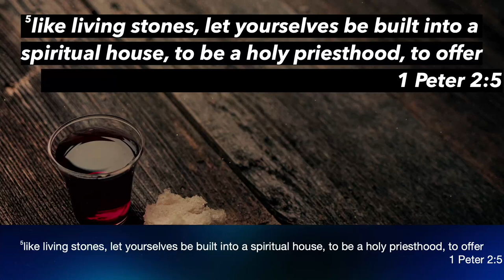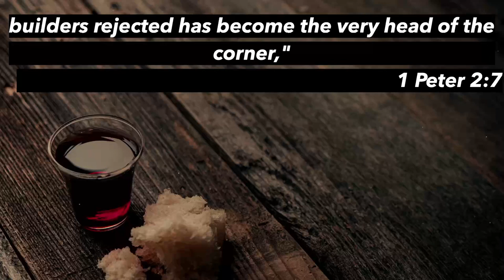Living Stones Amidst The Rubble by Pastor Michael McBride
Welcome and thank you for streaming with us. Watch this sermon by Pastor Michael McBride entitled, "Living Stones Amidst The Rubble by Pastor Michael McBride". Get your bibles, let's watch this great message together.